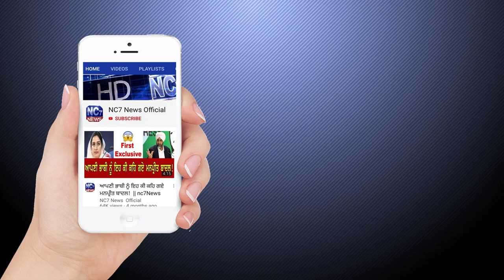30 April 2020 | Today's Hukamnama | Harmandir Sahib | Golden Temple, Amritsar | Nc7News